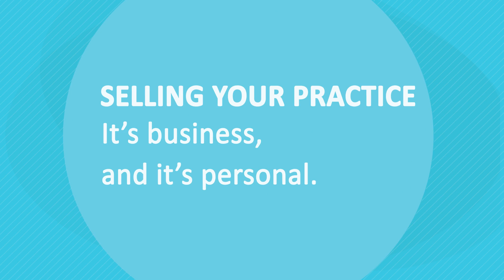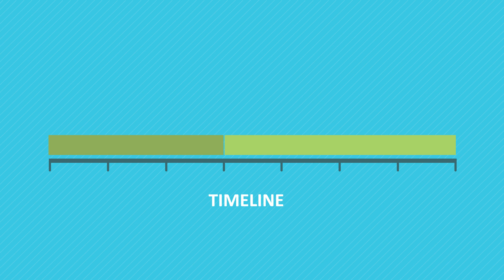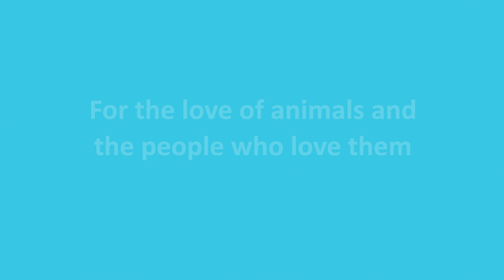NVA Selling Your Practice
Advice on selling your veterinary practice